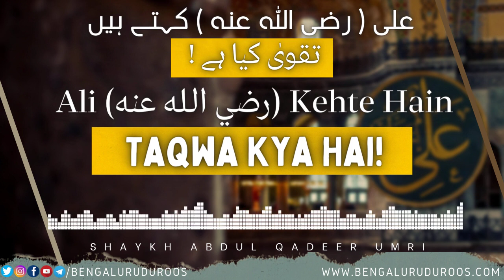Ali (رضي الله عنه) Kehte Hain - Taqwa Kya Hai! | Shaykh Abdul Qadeer Umri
This clip is taken from the Lecture:
Ibaadaton Ka Maqsad - Taqwa

٠٠٠٠٠٠٠٠٠٠٠٠٠٠٠٠٠٠٠٠٠٠٠٠٠٠٠٠٠٠٠٠٠٠٠٠٠٠٠٠